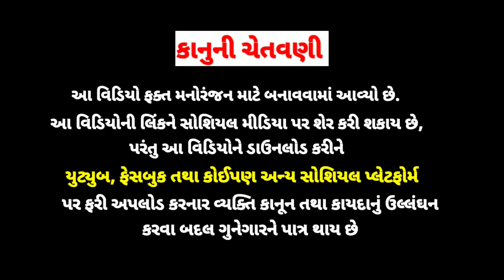ફોજીનો બદલો 2/Foji Ka Badla/ઈન્ડિયન આર્મી/Indian army/Bharat VS Pakistan/ભારત/NANIDAU BROTHERS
Nanidau_Brothets Actors
                Ravaji Vaghela
               Nitesh Thakor
               Vinkaji Vaghela (VK Vaghela)
               Rajbhaa Vaghela
               Prakashsinh Vaghela

Follow in :-

 અમારી યુટ્યુબ ચેનલ NANIDAU BROTHERS પર જે વિડિયો બનાવવા માં આવે છે તે ખાલી મનોરંજન માટે બનાવવામાં આવે છે જેથી કોઈ સમાજ કે પોતાના ઉપર લેવો નહીં અને ખોટું લગાડવું નહિ અને આ વિડીયો માં જે પાત્રો અને હથિયારો નો ઉપયોગ કરવામાં આવ્યો છે તે ખાલી કાલ્પનિક છે તેનું કોઈ વાસ્તવિક જીવન સાથે સંબંધ નથી.

અને જો અમારા વિડીયો તમને ગમે તો લાઈક કરો, શેર કરો, કમેન્ટ કરો અને
        ખાસ NANIDAU BROTHERS ચેનલને સબક્રાઇબ કરવાનું તો ભુલતા જ નહીં,
    અને બાજુમાં આપેલા 🔔 બેલના આઇકન પર ક્લિક કરો.

જય માતાજી